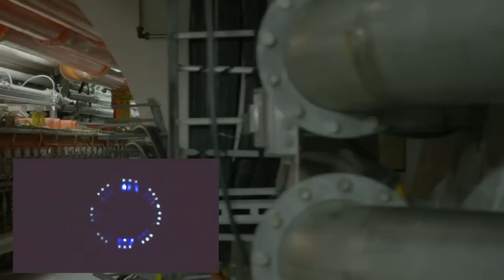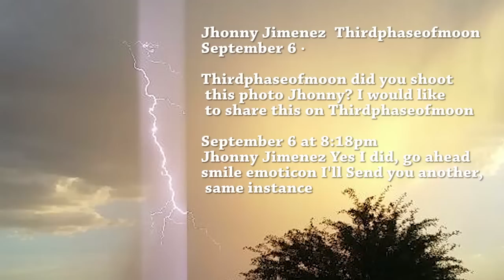FUGITIVE Whistle Blower! UFO Encrypted Messages!!? SNOWDEN TALKS Aliens!! 2015 [CERN BLACKHOLE]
GOVERNMENT FUGITIVE Whistle Blower! UFO Encrypted Messages!!? SNOWDEN TALKS Aliens!! 2015 [CERN BLACKHOLE]

Thirdphaseofmoon is looking for the best UFO footage Shot by People Like you from Around The World! We are not Alone!